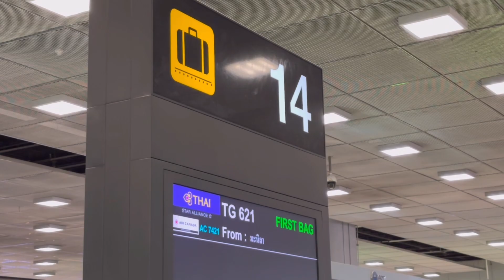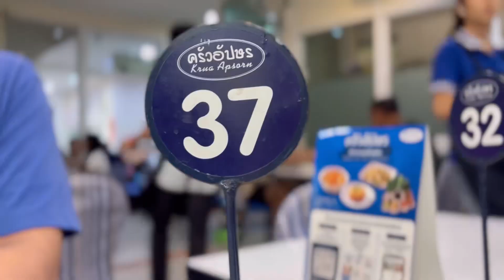Hello again, Bangkok 2024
ginapang lang ang vlog na ito. puro commute lol
aug 2024